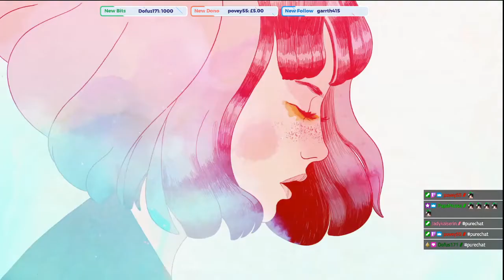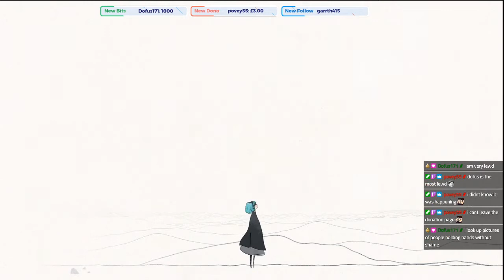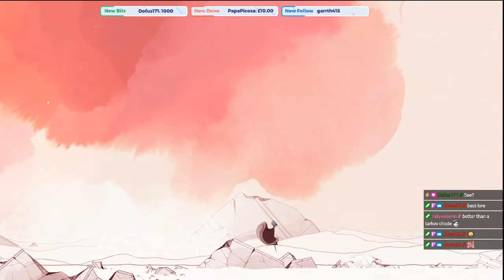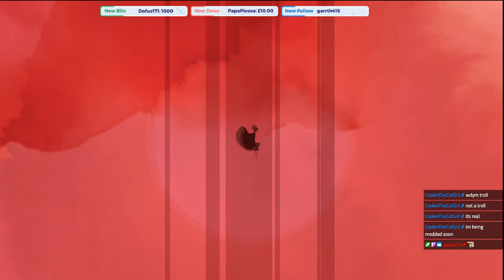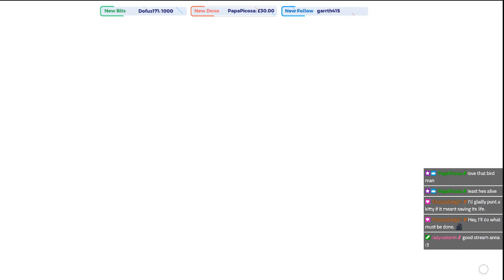Gris Part 1 ~Look at this pretty game~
I play Gris just on a whim because it looked pretty and people told me it was good.